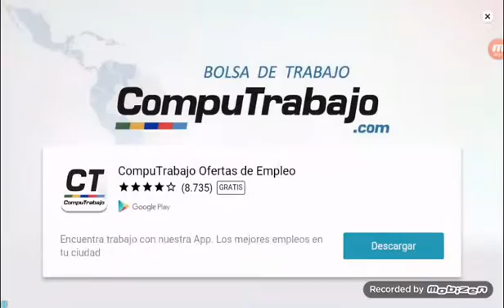Fidoc capi 1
Que